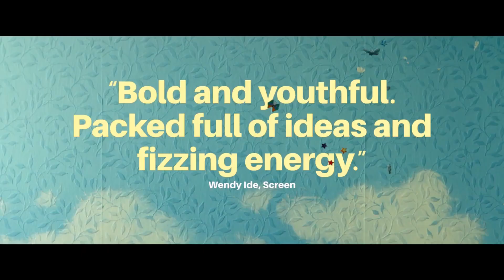SCRAPPER Trailer (2023) Lola Campbell, Harris Dickinson, Drama Movie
About:
Georgie, a dreamy 12-year-old girl, lives happily alone in her London flat, filling it with magic. Suddenly, her estranged father turns up and forces her to confront reality.
Jason returns from his life in Ibiza to live with his 12-year-old daughter Georgie, whom he has never previously met, after her mother Vicky dies.[2]

Cast:
Harris Dickinson as Jason
Lola Campbell as Georgie
Alin Uzun as Ali
Cary Crankson
Carys Bowkett
Freya Bell as Layla
Laura Aikman as Kaye
Ayokunle Oyesanwo
Ayobami Oyesanwo
Ayooluwa Oyesanwo
Olivia Brady as Vicky